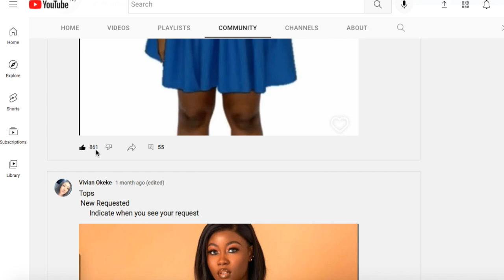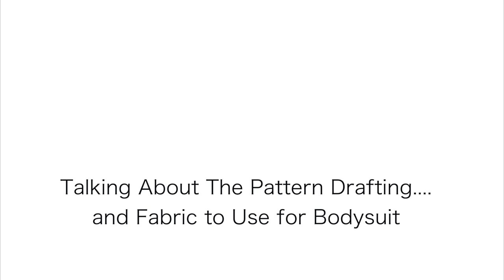Making Not a Requested Outfit / Sewing Vlog / Living in Abuja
vlogging  on this channel it will only get better
     welcome to a seamstress Vlog happy to share this Day with you
whenever you are ready  to join my journey
                        this will always be available

  do let me know on the comment section what you think also Like this video.

Learn how to Read Tape and Basic Steps to Sewing

 DO ENJOY.